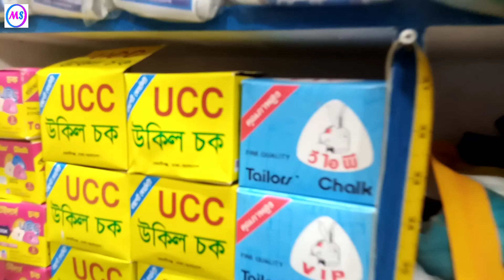রিয়াজ লেইজ এন্ড সুতাঘর | টেইলারিং সামগ্রীর সবচেয়ে সস্তা শো-রুম | Tailoring Accessories Shop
Tissue Paper Shopping Bags | Environmental Friendly Shopping Bag Wholesale Shop

Eco Friendly Shopping Bags | এই ব্যাগ ব্যবহারে পরিবেশের কোনো দূষণ হবে না

🛒 শো-রুমের ঠিকান⬇️
🏡 রিয়াজ লেইজ এন্ড সুতাঘর
প্রোঃ মোঃ শামসুজ্জামান (হিরা)
📝 বাইপাইল পাইকারি কাপড়ের নিউ মার্কেট
দোকান নাম্বারঃ
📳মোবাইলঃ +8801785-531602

আপনাদের ব্যবসা প্রতিষ্ঠান,দোকান,বিনোদন কেন্দ্র,পার্ক, রেস্টুরেন্ট, হোটেল,শপিংমল,স্কুল,ইলেকট্রনিক শো-রুম,ফার্নিচার শো-রুম এছাড়া যে কোন প্রোডাক্টের বা পন্যের প্রচার বা ভিডিও করার জন্য  অনুগ্রহ করে যোগাযোগ করুন এই নম্বরে।

▬▬▬▬▬ஜ۩ my  show ۩ஜ▬▬▬▬
Thank You!                                                                                                                                                                                Mohammad Younus
Founder of @my show

👉 To get exclusive & needy Apps Link, Visit @Apps Mama
my show চ্যানেলে বিভিন্ন পণ্যের  দাম এবং রিভিও  জানানো হয় ,দর্শকদের সেবার উদ্দেশ্যে আমরা পণ্যের গুণগত মান ও দাম জানাতে চেষ্টা করি ।দর্শকবৃন্দ তার পছন্দের পণ্য কোন জায়গা থেকে কিনবে এটা তাদের ব্যাক্তিগত পছন্দ বা ইচ্ছা,এতে আমাদের বা চ্যানেলের কোনো হস্তক্ষেপ নেই ।

=== Join Us ===
1. Facebook:

↪️ ভিডিওটি দেখার জন্য সবাইকে অসংখ্য ধন্যবাদ.